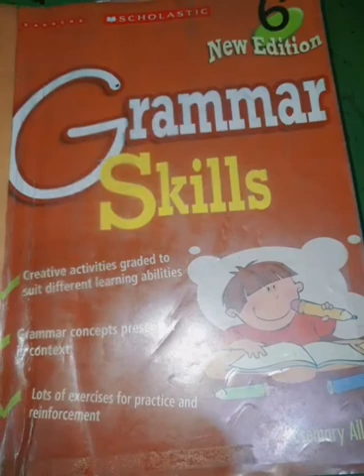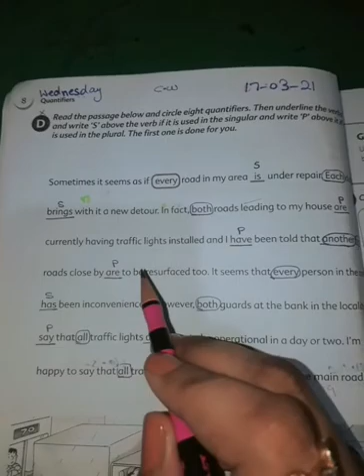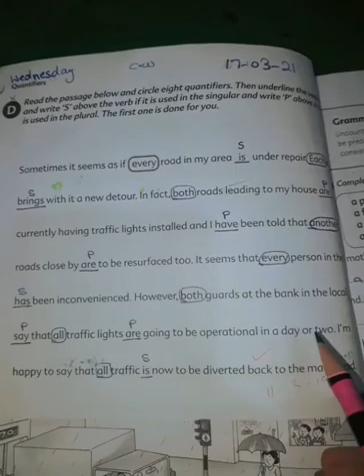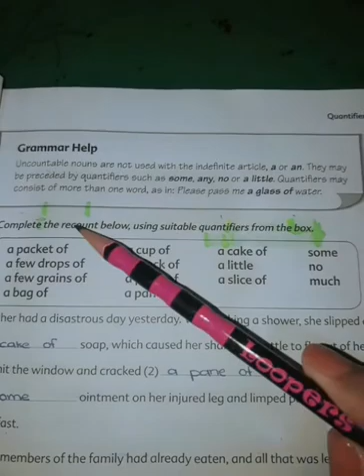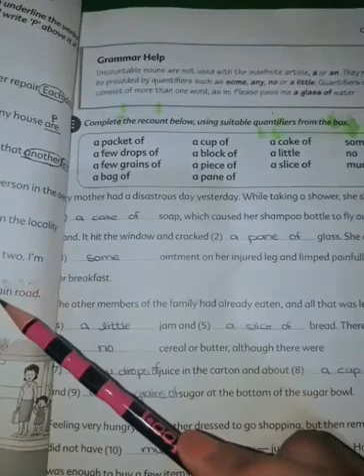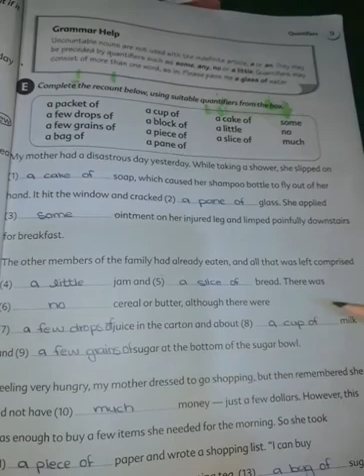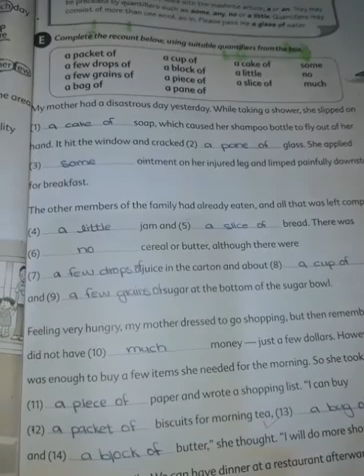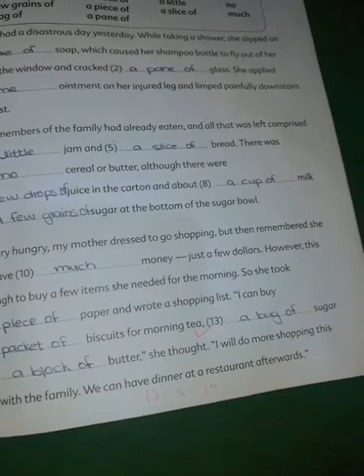Class 6th Grammar Skills Unit No2Ex.D,E#sps#sheripublicschool#learnoxfordmodernenglish#kids#class5th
Class 6
Grammar skills
Unit no 2
Ex. D,C
Do Practice on your registers.